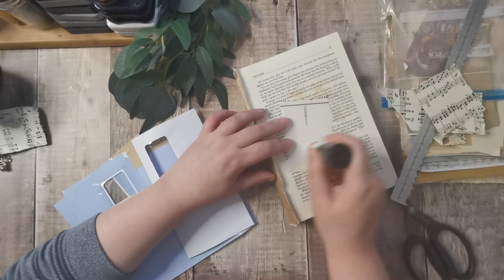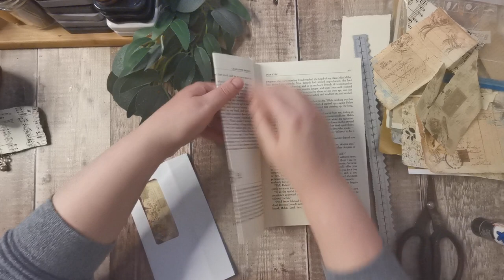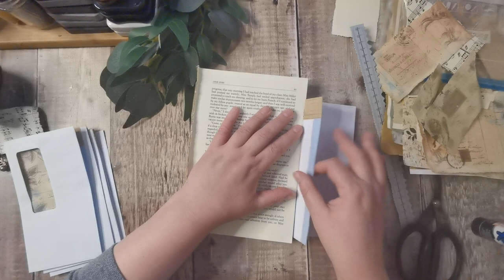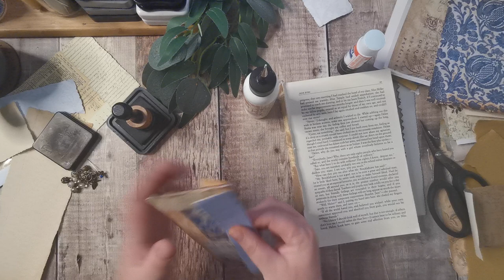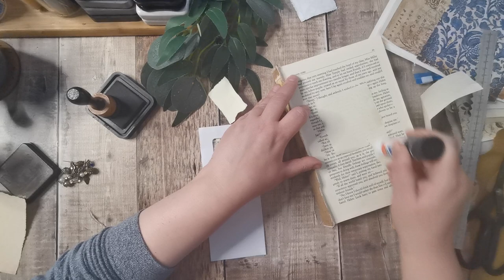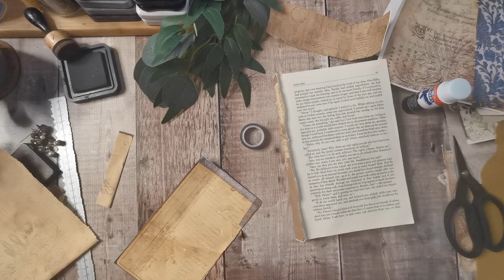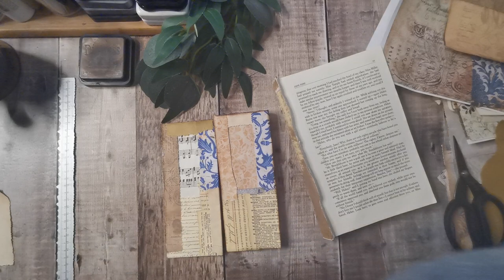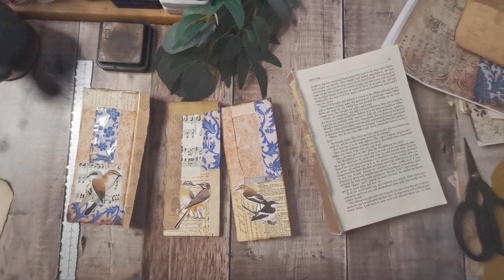Envelope Pocket Flip - roxysweeklychallenge - Week 21 - Junk Journal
If you are enjoying my content then please consider giving my videos a thumbs up - leave a comment plus if you haven't already then consider subscribing to my channel - these really help my videos to get seen in the recommendation's which helps my channel to grow.

Mailing address -
Tania Bowmar
4 Valley Road
Kimberley
Nottingham
Ng16 2hl
UK

🌿Everyday Items I use
Tickets - Guest Checks - Straw paper - Eyelash Trim